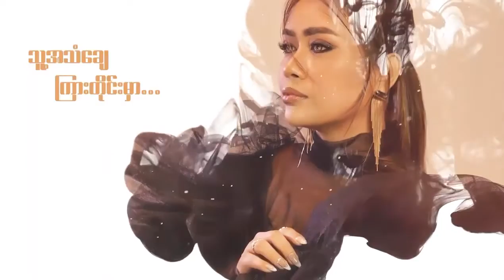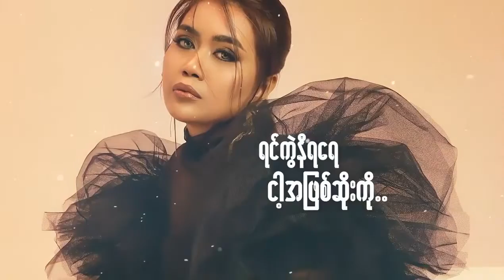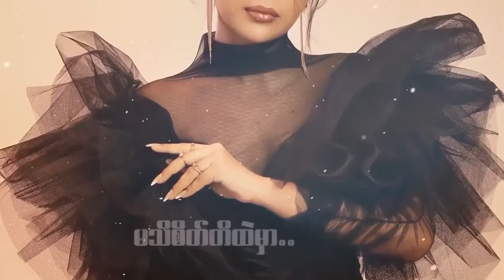ဝဋ်ကြွီးလား အချစ်လား - စုဝေ (Su Wai) Rakhine Song 2023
Verified By YouTube Music
Automatic claimed contained audio of YouTube Music such as Melody, Monetized Audio, Content ID Applied, Background Music, Instrumentals, Similar of Sound Tracks, Distributed Music Videos, Similar Artist Name, Similar Tracks Name, Uploaded by Official Artists and etc.. Distributed Content ID Featured Claimer Thailand co, ltd

Offered by - Google LLC
Data collected and for what purpose